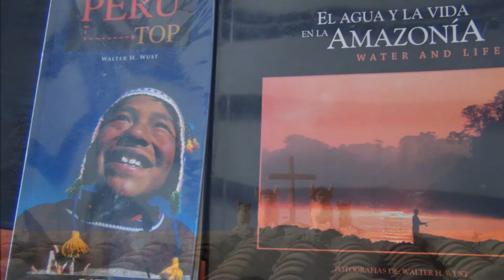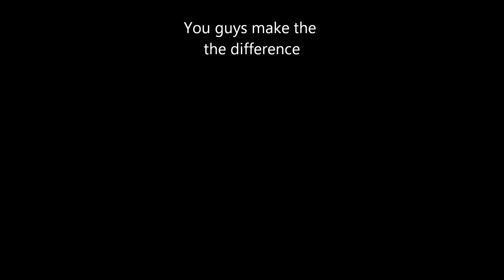Inkallpa Hotel Sacred Valley Peru HD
I made this video because when I booked the Hotel couldn't find any video of it,  here is my modest contribution to show you what a great place to stay,  from the location,  the rooms,  the food and the service,  everything was outstanding ! ! !  I would like to thanks to all the employees at the hotel,  from the security at the front gate,  front desk girls,  waiters,  maids,  SPA  and the gardener,  we had a great time with my wife,  we're looking forward to see you again.   THAAAANKS ! ! !